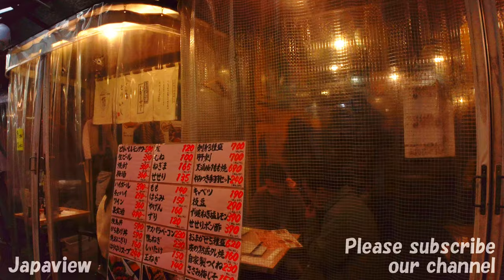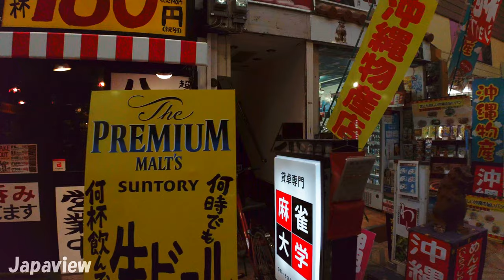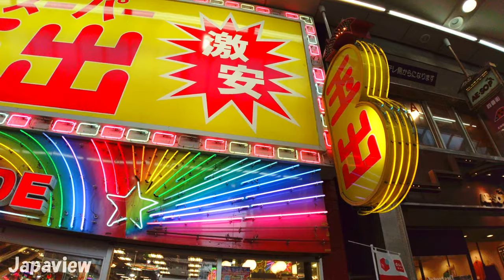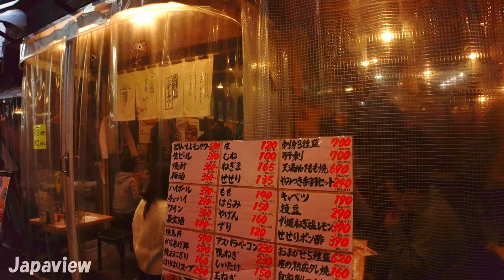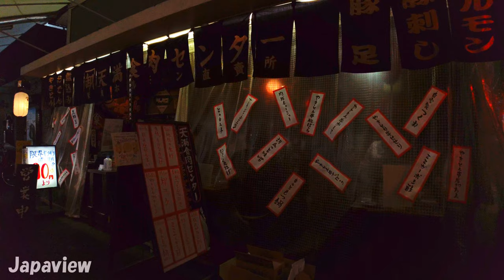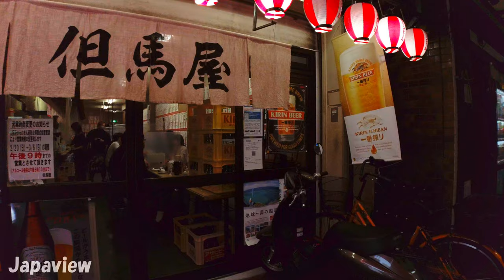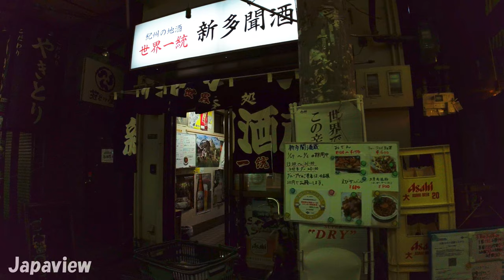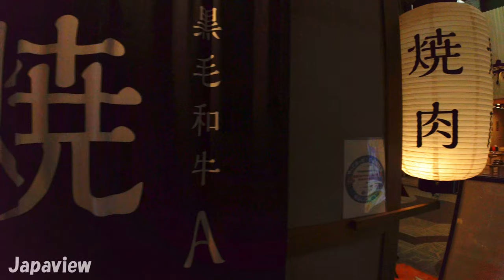【4K Japan Walk】Tenma - Osaka. Drinking friendly neighborhood popular among young people.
4K virtual walking tour of Tenma, Osaka. Tenma is a great district for pub crawl with lot of bars and restaurants from fine traditionals to new casuals. The area is popular among young people especially  on Friday night.
You can enjoy drinking from the noon in Tanma area.

Please enjoy your walk!!😆👍

=== Time Stamps ===
00:00 - Introduction
00:32 - Walking Map
01:00 - Tenma bashi suji shopping arcade
04:13 - Takoyaki shop in shopping arcade
05:50 - "Tamade" supermarket (Osaka's famous local supermarket)
07:57 - JR Tenma Station
10:16 - Drinking district near Tenma Station

📸 Camera - DJI Pocket 2
📀 SD Card - Sandisk 128GB Extreme PRO
👓 Extra Lens - FREEWELL Wide angle Lens (ND) 4 pack